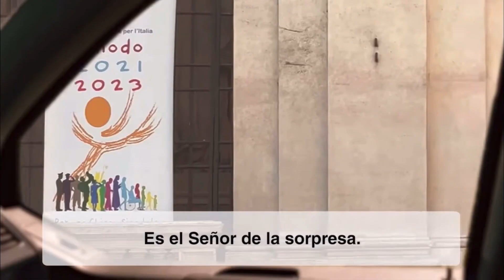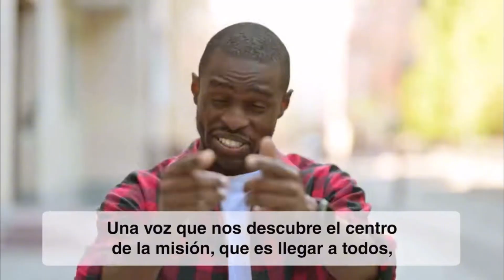Papa Francisco: la misión está en el corazón de la Iglesia.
El Papa Francisco en la intención de oración para el mes de octubre nos invita a que oremos por la iglesia, pidamos por el Sínodo de la Sinodalidad, que se celebra entre los días 4 y 29.

En el Video difundido a través de la Red Mundial de Oración del Papa, el Santo Padre  nos indica:  Oremos por la Iglesia, para que adopte la escucha y el diálogo como estilo de vida a todos los niveles, dejándose guiar por la fuerza del Espíritu Santo hacia las periferias del mundo.